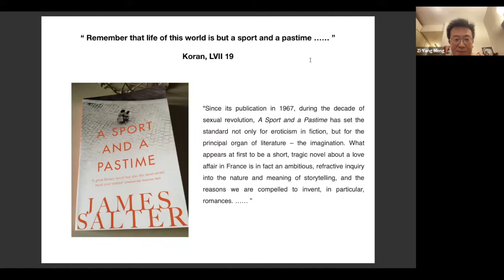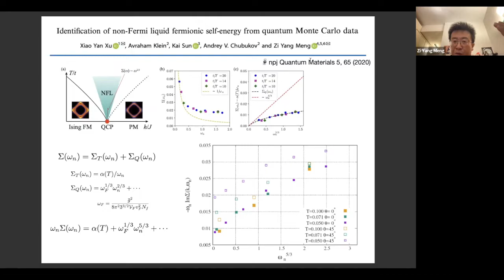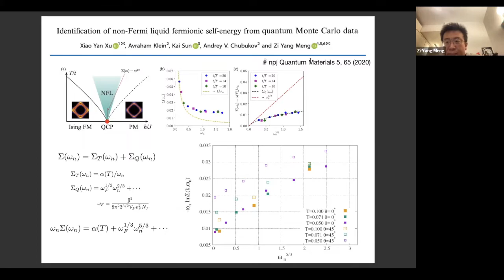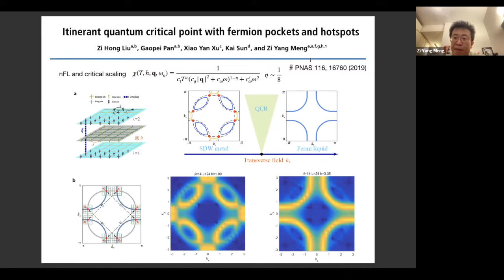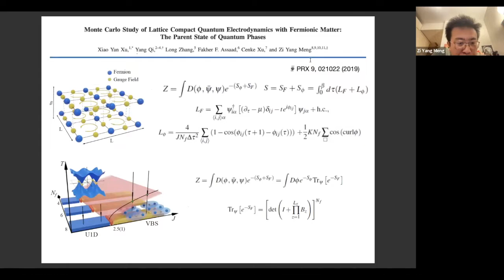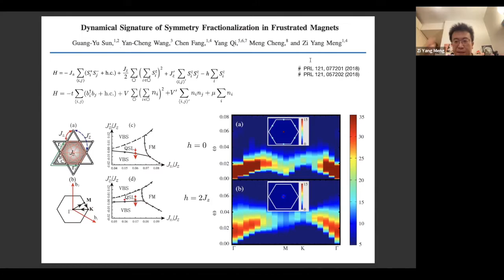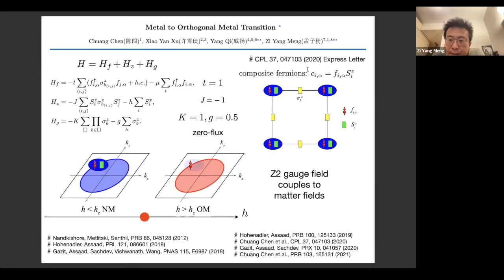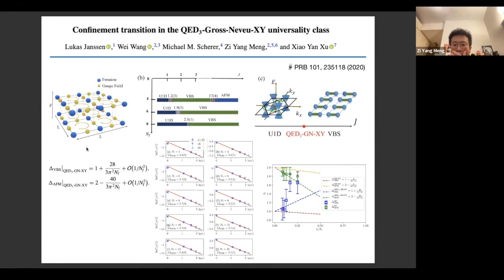Zi Yang Meng: A sport and a Pastime: lattice model simulations on quantum phase transitions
Théorie des champs conforme et systèmes quantiques à plusieurs corps/Conformal field theory and quantum many-body physics : Août-September/August-September 21-09